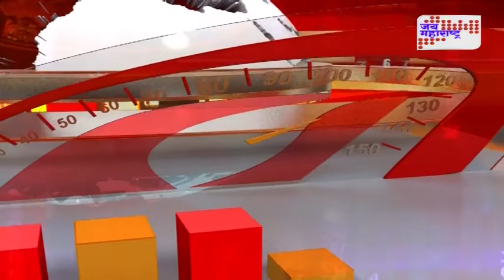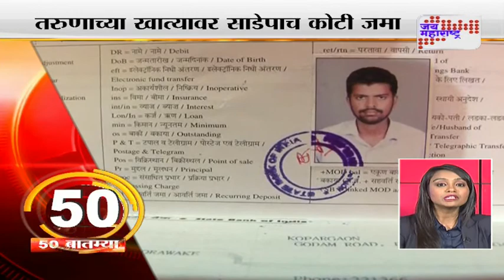Mahafast: 50 Non-stop marathi news